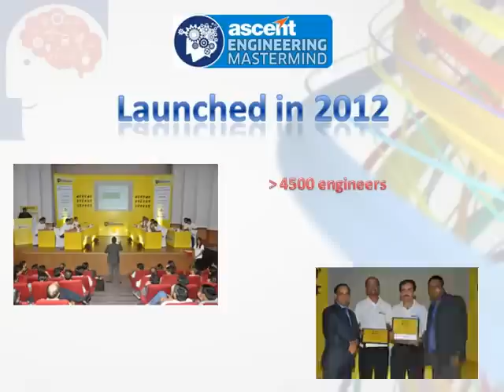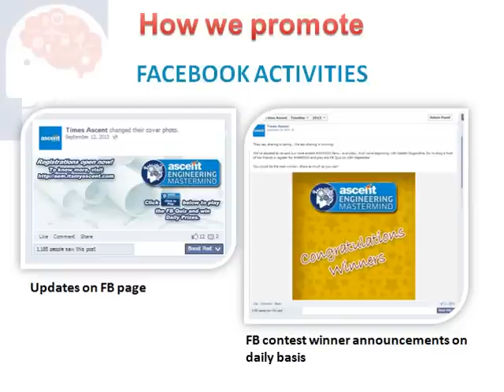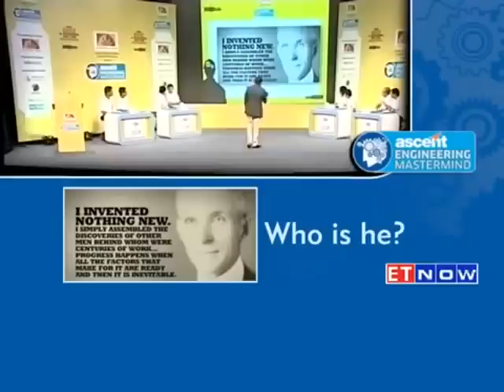Ascent Engineering Mastermind quiz 2015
Ascent Engineering Mastermind 2013